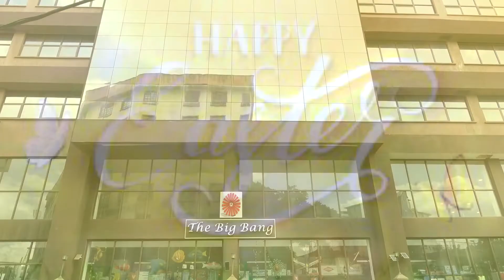EASTER DECOR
EASTER EGGS